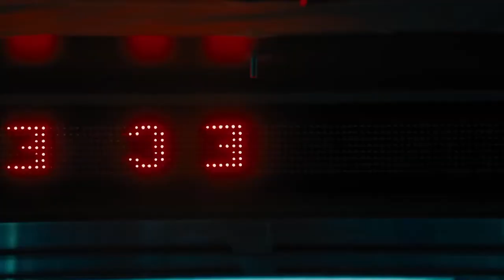ESCAPE ROOM 2 – Reseña | Critica | Opinión | ¿Sera el próximo CUBO?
Continuación del éxito de terror "Escape Room" sobre una edición mortal del macabro juego en el que los participantes tienen que librarse de acertijos en las habitaciones.

3- Únete al Canal como patrocinador por solo $99 pesos mensuales  (arriba hay un boton azul que dice unirte)

7-No olvides que esto lo hago por que lo disfruto en compañia de mis amigos y mi opinion es sincera  sin afan de venderte nada a pesar de que tengamos patrocinadores , al contrario de eso  el objetivo es  ayudarte a tomar una decisión de manera desenfadada y relajada del mundo del cine y de los videojuegos si es que te late mi manera de comentar.